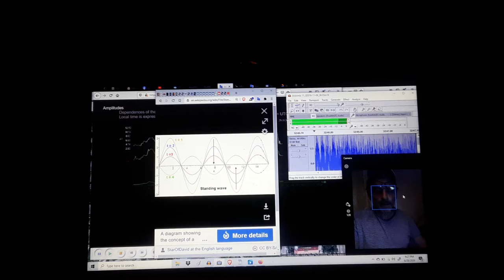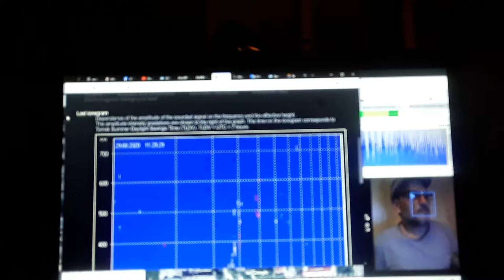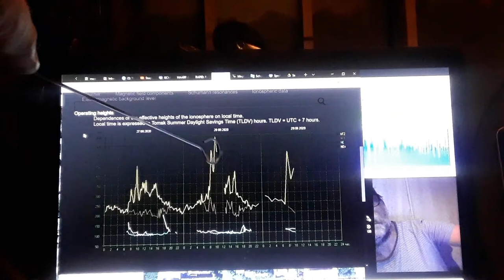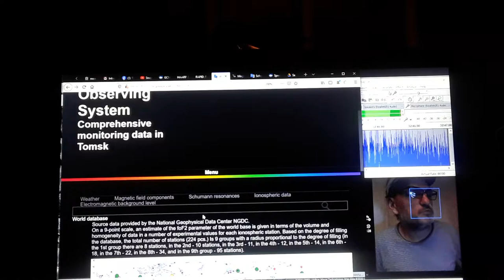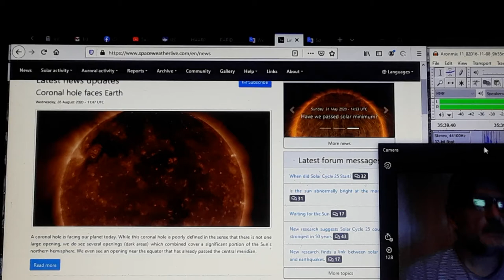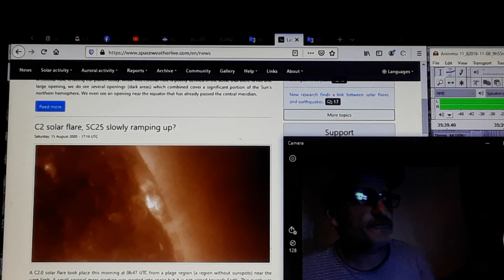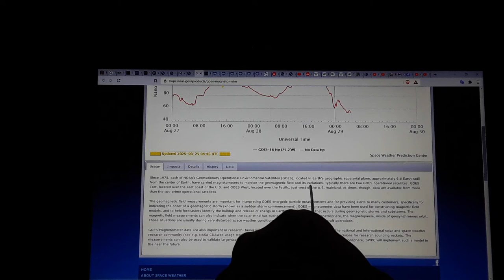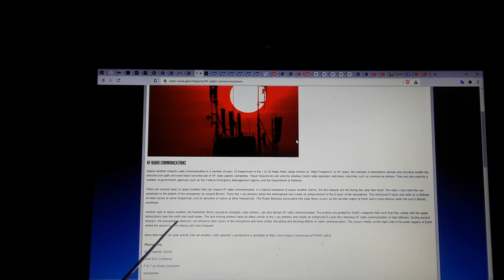Schumann Resonance Harmonics Update_3_Sat.28.Aug.2020. Observing Magnetometers;GOES West, young men!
Schumann Resonance Harmonics Update_3_Sat.28.Aug.2020. Observing Magnetometers; Young Men GOES West!
This is a video on the current state of the Schumann Resonance Harmonics.
Relativity of time, based upon the temporal quality of the electrics/Amplitude.
Explaining the measurements, relative to the Modes  of measurement of the frequency.
Superpositioning of the modes, over the Amplitude Graph.
Going over other tools and features of the Tomsk University SOS Website;
Weather, Ionospheric magnetism, background elecromagnetics, amplitude height, critical frequencies of the ionosphere;

Basic information from parts 1/2, still relevant for this video session:
Frequency relates to different things, relative to what it is being measured.
Q3, Quality Mode 3, Red; hits a peak of 12.34 @10LocalTime, on 28Aug'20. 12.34/12.34/12:34 is a Bridge-Builders Code number. Master Builders, specifically Bridge Builders, called "Bridgers."
Pico- is 0.1x10(-15)

Using Google Translate, to read the Tomsk SOS site. Explaining more about the spectrograph.
Schumann Resonances are "spectrum peaks", standing waves, of the lowest frequencies of light/EMF/ radio frequency Waves
Ohm's Law relating to the atmosphere/ionosphere/Schumann.
Density of background emf, as per the TSU-SOS EBL chart colur key. (Background emf level chart is NOT the Schumann Spectrograph.)
Hertz is not an absolute value, it is relative to the "material" being measured. Waves are measured crest-trough-crest. Kilo is 1,000 [thousand]. Mega is 1,000,000 [million]. Giga is 1,000,000,000 [billions]. Peta is 1,000,000,000,000 [thousand billion].

UTC is Universal Time Code, based in Greenwich, England. Tomsk Observatory (Russia) is +7UTC. East Coast USA is -5UTC.

Still testing the system. Call it a "soft opening".  Have only recently compiled the "studio equipment", and I'm still working the bugs and glitches out of the system, towards getting a smooth, seamless content for my channel.
33:11 Minutes is my capture device time cut-off (it's still the same)...
Original mixes_ by Aronmix.
Latest Schumann Update:
We believe this constitutes a fair use of any such copyrighted material as provided for in 17 U.S.C § 107.